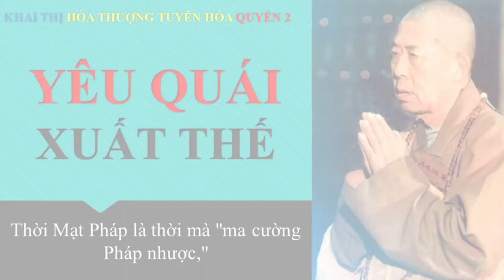Khai thị | Hiện nay Yêu quái lớn nhất là máy tính | HT Tuyên Hóa Giảng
bài gây tranh cải mình xin khóa bình luận để tránh khẩu nghiệp
Bài 27 - Khai Thị Quyển 2 – Hòa Thượng Tuyên Hóa Giảng

Thời Mạt Pháp là thời mà "ma cường Pháp nhược," thế lực của ma càng ngày càng mạnh, thế lực của Phật thì càng thu hẹp. Phật không chú trọng đến thế lực mà chú trọng đến oai đức. Lúc phước báo của chúng sinh còn lớn thì lúc đó "Pháp mạnh ma yếu"; lúc phước báo của chúng sinh mà ít thì "ma mạnh Pháp yếu."
Hiện tại toàn thể nhân loại giống như một trái núi do nhiều quả trứng nhỏ bé hợp thành vậy. Nếu một quả trứng nào bể thì cả một núi trứng sẽ sụp đổ. Cho nên sinh mạng của con người thật sự bị đe doạ. Chính vì vậy nên ở chỗ nào cũng thấy ma vương và bè lũ quyến thuộc của nó.
Chân lý nói ra thì chẳng có người nghe, song điều tà nói ra thì không biết bao nhiêu người tin theo! Như lúc giảng Kinh thuyết Pháp thì tuy có người đến nghe song họ tới rất miễn cưỡng, không phải thật sự vui vẻ mà nghe; nhưng nói đi nghe ca hát, đi coi chiếu bóng, đi khiêu vũ thì tranh nhau đi, cho đó là điều hay nhất, tốt nhất. Các vị có thể thấy: Lòng người không như xưa nữa, Ðạo đức đã suy đồi! Ðiều đó cho thấy ma vương đã dùng thế lực và "ma thông" để nhiễu loạn thế giới!
Hiện tại yêu quái lớn nhất là điện não (computer). Sau khi máy này được phát minh thì con người trở thành phế vật, không còn chỗ dùng nữa bởi vì máy điện não có thể giải quyết mọi vấn đề. Ðiện não làm cho con người tê cứng đi không còn lòng nhân nghĩa; cũng làm cho con người trở nên ủy mị, không còn phấn chấn được nữa, chuyện gì cũng chẳng hiểu được thấu đáo, như "sinh ra trong cơn say, chết đi trong giấc mộng." Cho nên điện não không phải là ma quái thì là gì? Pháp thuật nầy là do trí khôn của ma quỷ mà phát sinh ra.
Còn một thứ yêu quái khác là truyền hình (T.V.), một sản phẩm làm cho con người bị mê hoặc không phân biệt được trắng đen, thị phi, sự lý. T.V. dạy trẻ nít làm chuyện mê muội, điên đảo, làm sao để giết người, đốt nhà, trộm cắp, cưỡng dâm, hút ma túy. Ðó đều là do ảnh hưởng của T.V. mà ra. Cho nên điện não và T.V. là hai thứ quái vật. Tuy là quái vật song người đời không nhận thức rõ ràng, lại coi như là của quý nên bỏ ra một số tiền lớn để mua về dùng.
Lại còn một thứ quái vật khác nữa, đó là hỏa tiễn vệ tinh. Bởi vì loại vệ tinh này bắn lên không trung rồi thì có thể hướng dẫn đầu đạn nguyên tử, khinh khí hay tia laser để giết người. Tia laser (tiếng Trung Hoa gọi là tử quang) là một danh từ hết sức không tốt, bởi vì "tử quang" có nghĩa là ánh sáng giết người. Ðây cũng là một thứ do ma vương phát minh ra để tiêu diệt nhân loại. Ngoài ra con người còn dùng mọi phương pháp để giúp sức cho quái vật này, phóng ra đủ thứ độc khí làm ô nhiễm con người, làm con cho người lạc vào mê hồn trận, đông tây nam bắc không còn phân biệt là đâu nữa. Ðó là do quyền lực của bọn ma này làm ra cả.

Hiện tại có một loại ma từ ngoài không gian tới muốn hủy diệt thế giới, với mọi thủ đoạn để tiêu diệt nhân loại. Chúng tung ra độc khí, hễ trúng vào ngũ cốc, lúa gạo, thì người ăn vào trúng độc; hễ trúng vào súc vật thì người ăn thịt chúng cũng trúng độc. Hễ trúng vào cá, hải sản thì người ăn chúng cũng trúng độc, sinh ra đủ thứ bịnh ung thư rồi chết.

Chúng ma này còn dùng chất độc có tác dụng chậm, bôi trên đồ vật mình dùng hằng ngày, như là giấy vệ sinh chẳng hạn. Giấy vệ sinh có mùi rất thơm làm người ta thích dùng, song lại có hại vô cùng, bởi vì nó sinh ra bịnh ung thư hoặc các bịnh khác. Xưa kia con người không có dùng giấy vệ sinh thơm tho và cũng không có những thứ quái bịnh nhiều như hiện giờ!